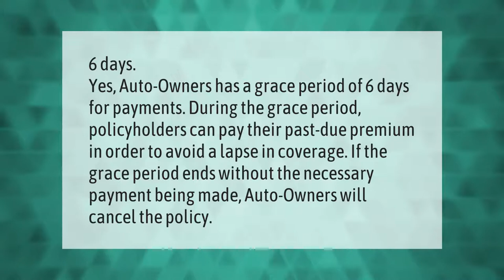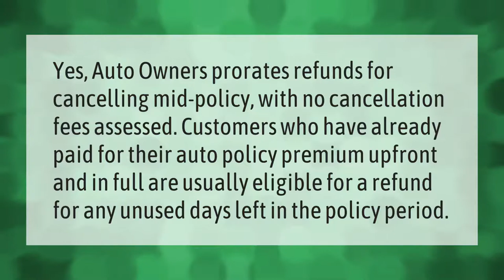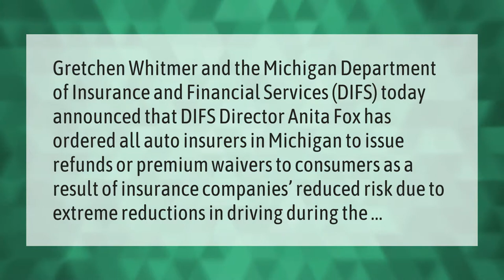What is the grace period for auto owners insurance?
00:00 - What is the grace period for auto owners insurance?
00:40 - Does auto owners charge a cancellation fee?
01:08 - How do I cancel my auto insurance policy?
01:39 - Is Michigan refunding car insurance?

Laura S. Harris (2021, July 12.) What is the grace period for auto owners insurance?
    AskAbout.video/articles/What-is-the-grace-period-for-auto-owners-insurance-258148